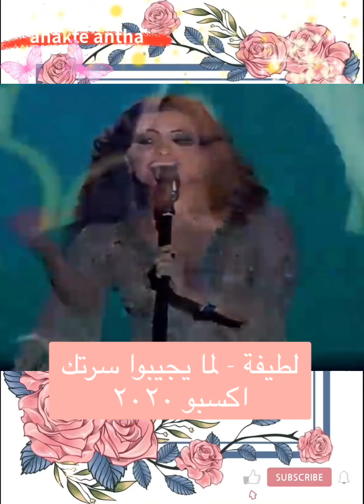لطيفة - لما يجيبوا سيرتك اكسبو ٢٠٢٠ دبي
لطيفة ياغدار، لطيفة التونسية، لطيفة كرهتك، لطيفة في كل الاوقات، إكسبو ٢٠٢٠،
كلمات اغنية لما يجيبوا سيرتك،
لما يجيبو سيرتك يحلو الكلام
أتنهد في سري و أهديك السلام
تصحى ذكرياتي و أداريهم أوام
ليبان المخبي في قلبي من ود و هيام
بخاف يحسدوني على حظي السعيد
بخاف يحسدوني، لو إنك يا حبي متغرب بعيد
بخاف يحسدوني
بخاف يحسدوني
باسكت غصب عني و أنا بالي شريد
باسكت غصب عني و أكتم جوى قلبي
بكتم ، لهليب الغرام
(لما يجيبو سيرتك يحلو الكلام (الكلام
بتنهد في سري وأهديك السلام، بهديك السلام
و إسمك يا حبيبي لما بيقولوه، إسمك يا حبيبي
باسمعه بطريقتي غير ما بيسمعوه
إسمك يا حبيبي، و إسمك يا حبيبي لما بيقولوه
إسمك يا حبيبي، باسمعه بطريقتي غير ما بيسمعوه
إسمك يا حبيبي، باسعد جوى قلبي كل ما رددوه
كل ما رددوه
و أعمل إني باسمع، باسمع من غير إهتمام
To Night in Expo Dubai